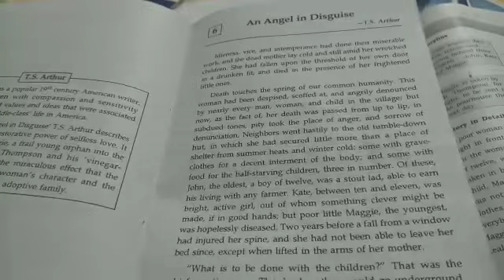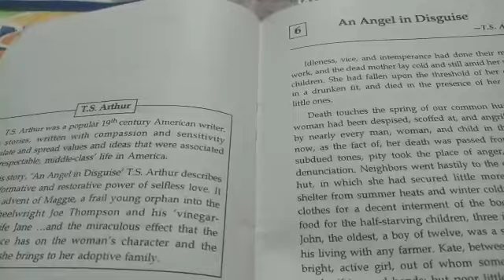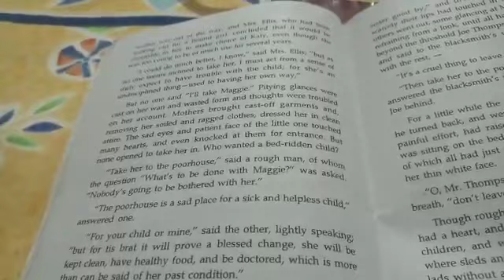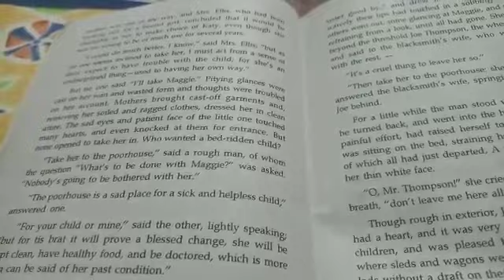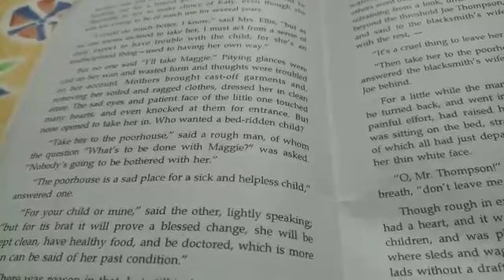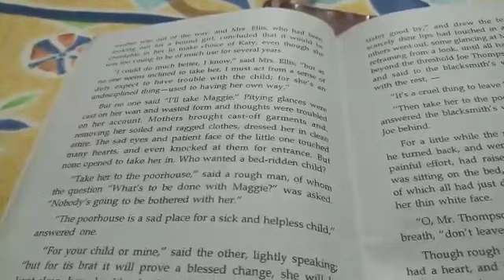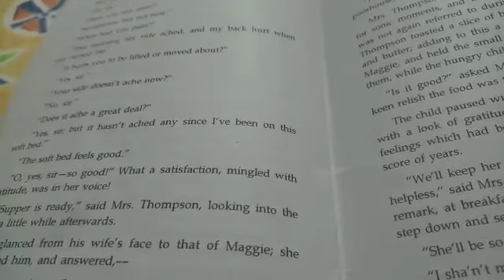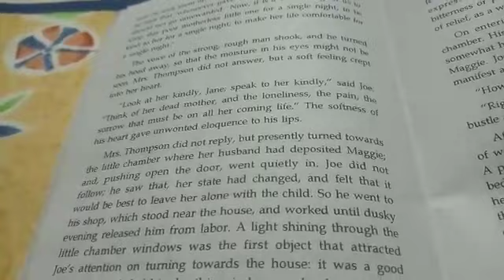STD IX C -CH 6 -An Angel in Disguise Treasure Trove (Prose) By Darlene Rydquist